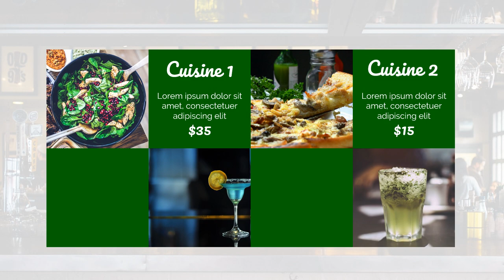Gelombang Rasa; Ayo Terinspirasi dengan Ragam Makanan Indonesia, Temukan Kenikmatannya! ; Iklan Maka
Jasa Edit Video Promosi / Gelombang Rasa; Ayo Terinspirasi dengan Ragam Makanan Indonesia, Temukan Kenikmatannya! ; Iklan Maka atau

Daftar Isi
00:00 - Cara Edit Video Ayo Jelajahi Kelezatan Nusantara bersama Makanan Tradisional Indonesia!
00:10 - Contoh Iklan Makanan Tradisional Indonesia!
00:18 - Contoh Video Promosi Makanan Tradisional Indonesia!
00:25 - Contoh Konten Pemasaran Makanan Tradisional Indonesia!
00:35 - Cara Promosi Jasa Edit Video Pemasaran